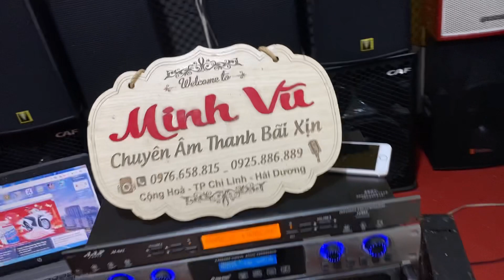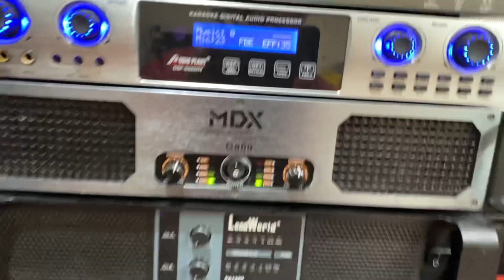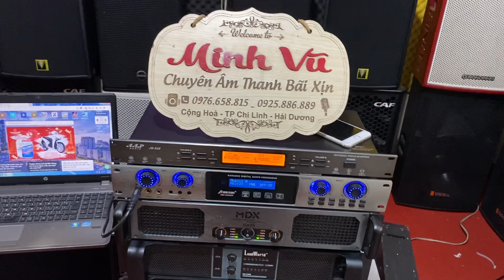bộ karaoke víp. gửi anh Lợi ở đồng nai. thaks anh rất nhiều. minh vũ 0976658815